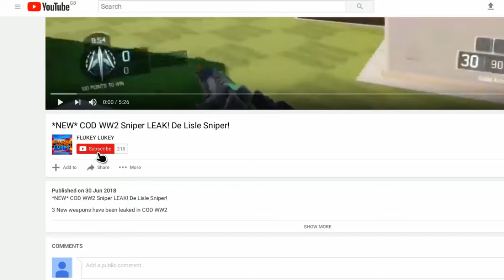Call of Duty Modern Warfare *4* WILL Have Campaign! (COD 2019)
Yes ladies and gents. It’s still 2018 and we haven’t even heard much about BO4 yet but we still have some information on ‘Modern Warfare 4’ (COD 2019)